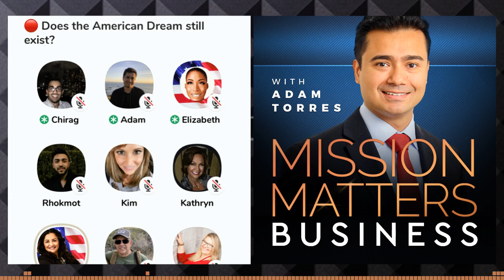Does the American Dream still exist?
Do you believe in the American Dream? Does it still exist? What does it mean to you and what does it mean to other people? In this show, Chirag Sagar Presents Mission Matters Does the American Dream still exist?

Quotes:
"You've got to put food on the table for yourself for free your family and
fulfill your personal financial responsibility."
"Someone can start with nothing and achieve the American Dream"

In this episode we will talk about:

1. The American
2. Entrepreneurial Life
3. Components of the American Dream
4. American Dream
5.

Mission Matters Authors Attended:

Elizabeth Yeo,
Dr. Kathryn Wilder,
Kimberly Daly,
Kimberly Lechnick
Stephen Veneski

for up-to-date information on book releases and tour schedules.